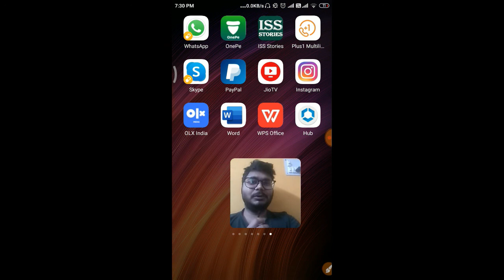What happens if you recharge your Jio number two times ? | jio mai do bar recharge hone per kya hoga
jio number per two baar recharge ho jaya | I recharge  jio number 2 times | Jio mai 2 baar recharge